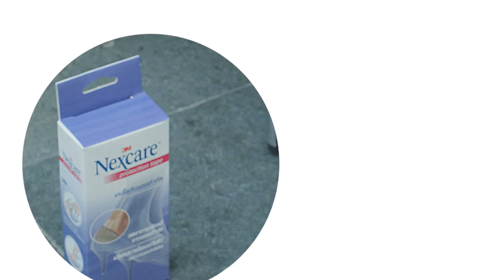CLEO Lady Runner 2016 [15 SEC. SPOT]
กลับมาอีกครั้งกับงานวิ่งครั้งยิ่งใหญ่ จัดเป็นปีที่ 2 ของนิตยสารคลีโอที่จะเปิดความท้าทายบทใหม่ให้สาวๆ ทุกคน! ไม่ว่าจะเป็นสาวสายแข็งที่วิ่งมาแล้วหลายสนาม หรือสาวที่เพิ่งเริ่มซอยเท้า คลีโอขอท้า!!!... สาวๆทั้งหลายรวมพลังเฟมินีนมาร่วมสร้างประวัติศาสตร์ วิ่งเสียดฟ้า เปลี่ยนจากวิ่งแนวราบมาขึ้นที่สูงกันกับอาคาร 40 ชั้น พร้อมให้สาวๆ ได้ลุกขึ้นมาเปลี่ยนแปลงตัวเองดูสักครั้ง เพิ่มความท้าทายให้ชีวิต แล้วการวิ่งครั้งนี้จะนับเป็นความทรงจำครั้งหนึ่ง “ฉันเคยวิ่งขึ้นตึกตั้ง 40 ชั้น”